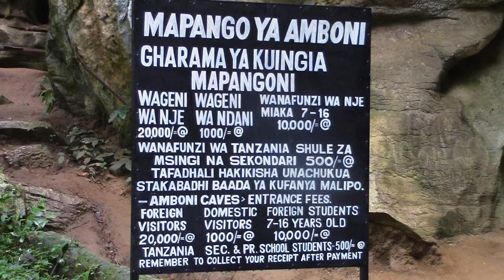Tanga - general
Photos from around Tanga, Tanzania.